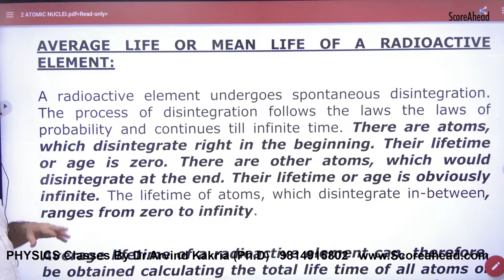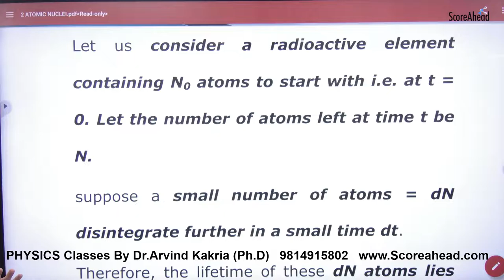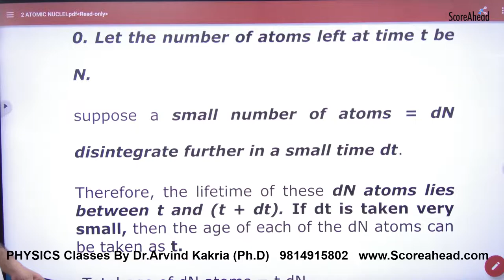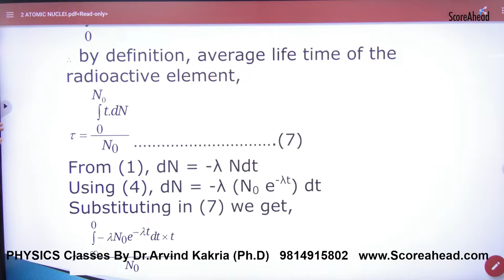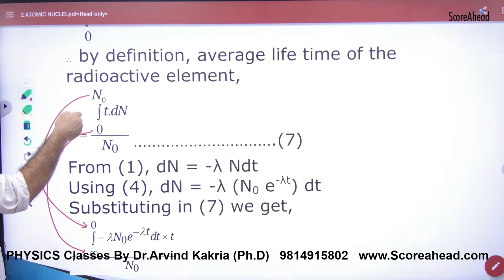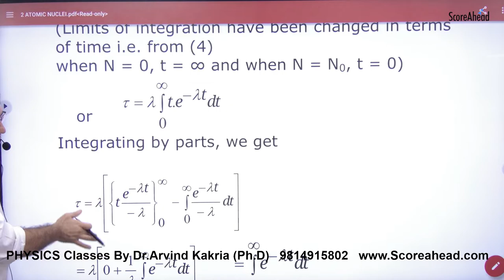413 Average Life Period of Radioactivity